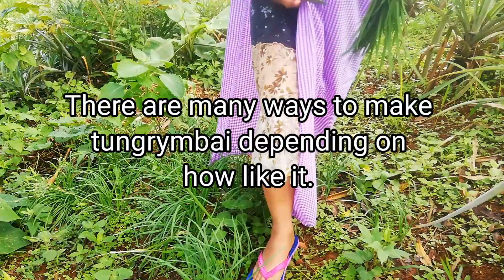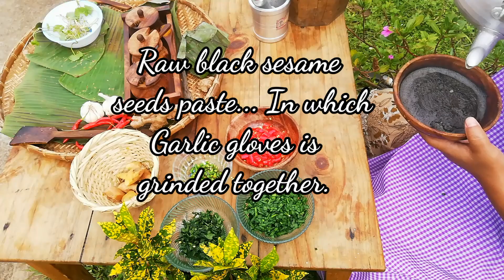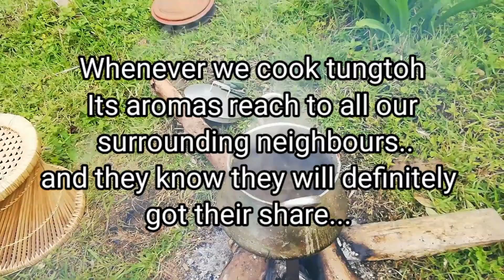Tungrymbai (The Authentic Jaintia's Tungtoh) Fermented soya beans.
This is the  recipe inherited from our grandmother (beimen) who already left us.

So in this  recipe there  is her love and blessings.

Tungtoh or tungrymbai is a side dish cook with pork, or with chicken or beef or without any meat...
It always taste great...
Some like it dry, gravy or watery, or even raw. Depending how you like it!